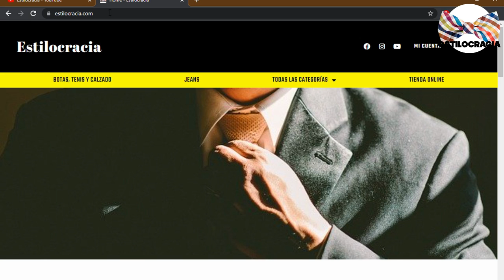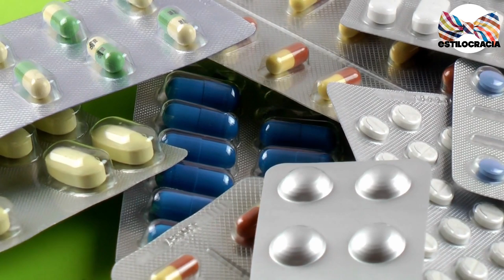6 hábitos QUE destruyen TU testosterona 🙁!!!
🚹 ¿CREES que TIENES la TESTOSTERONA baja? TOMA nota de ESTO 👉🏻!

00:00 Introducción
01:09 Falta de sueño adecuado
02:08 Estrés crónico
02:59 Dieta poco saludable
03:59 Sedentarismo
04:47 Consumo excesivo de alcohol
05:48 Medicamentos y drogas

Visita nuestro sitio asociado de Amazon para productos de tu interés: